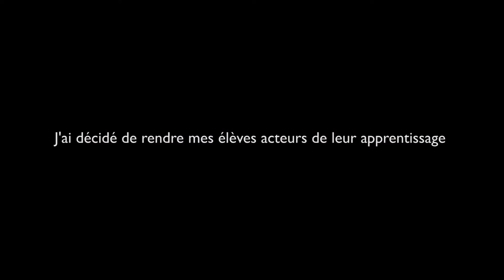Séverine Vaissière invite les enfants à s'entraider pour apprendre (version courte)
Séverine est institutrice. Selon elle, "pour faire des adultes autonomes et qui font du sens dans leur vie il faut proposer des outils qui leurs permettent de se révéler."
Pour ça elle a décidé d'enseigner autrement, en sortant de l'apprentissage vertical. Elle a revu sa place d'enseignante. En effet, pour Séverine les enfants sont capables de s'auto-apprendre, de s’entraider pour apprendre, d'apprendre seuls et "l'enseignant est plutôt un éveilleur".
Cette approche associée à des outils alternatifs lui a permis de rendre ses élèves acteurs de leur apprentissage.
Résultats : "plus on leur fait confiance plus il sont entendus, plus ils sont reconnus et plus ils sont respectueux et moins il y a besoin d'autorité."